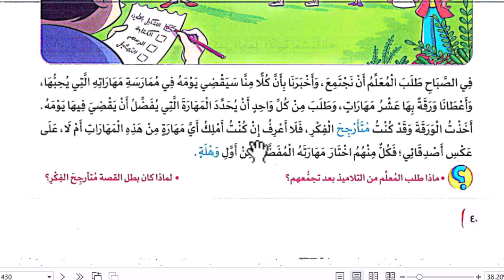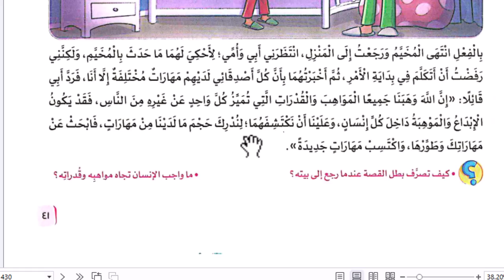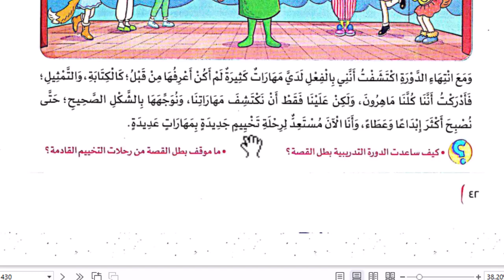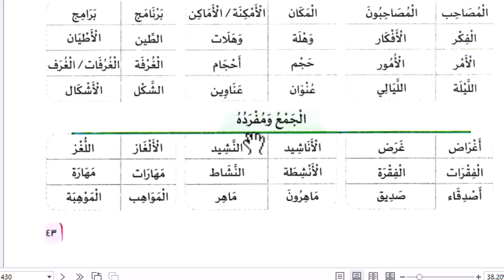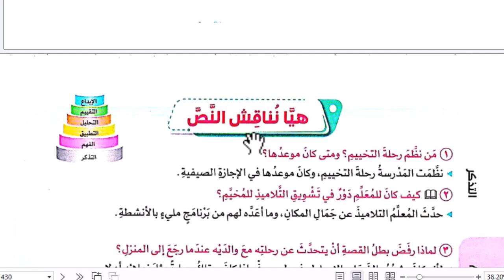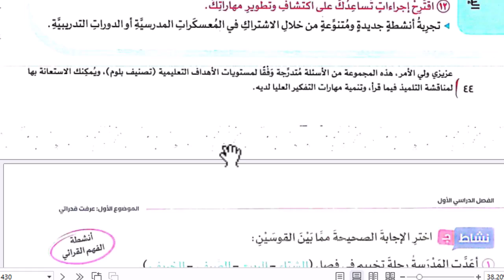الصف الخامس الفصل الدراسى الاول الابتدائى اللغه العربيه النص القصصى اكتشف مهاراتك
لصف الخامس الفصل الدراسى الاول الابتدائى اللغه العربيه النص القصصى اكتشف مهاراتك